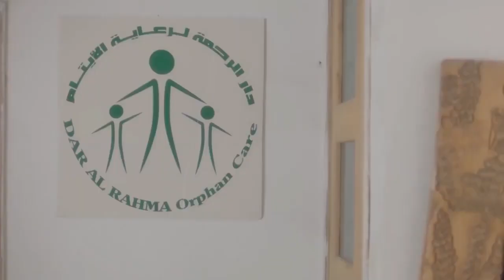عسلية خلاص قررت تبيع الكل وتشتري حياتها مع ابنها ..شوفوا عملت ايه